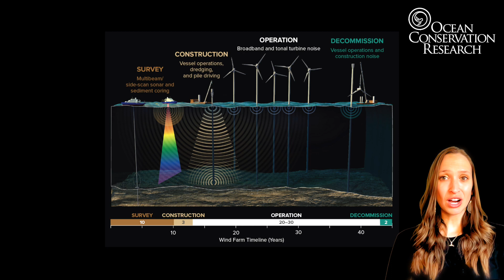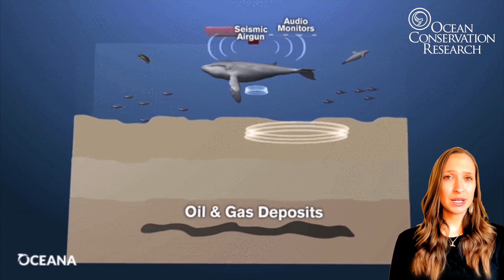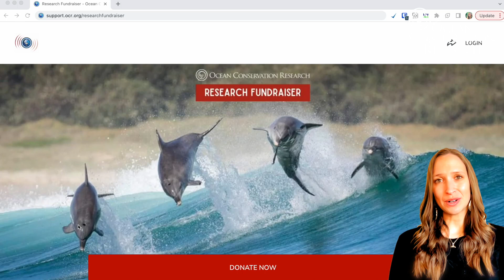Deepen Your Impact for the Ocean: OCR's Research Support Fundraiser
Discover how you can make a difference in protecting our ocean & the animals that call it home with OCR's VP of Media & Marketing, Daniela Huson. 💙 🌊 Contribute to our Research Fundraiser today